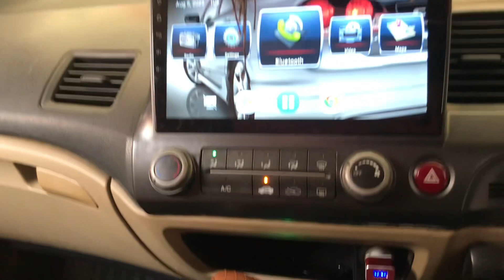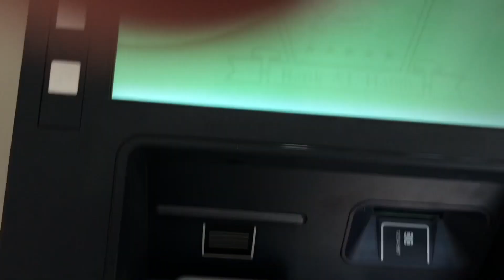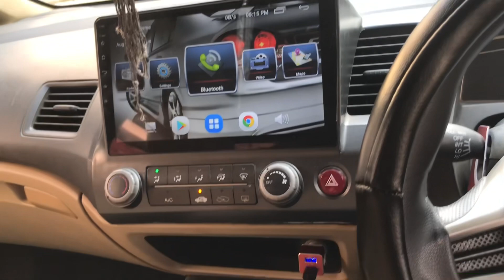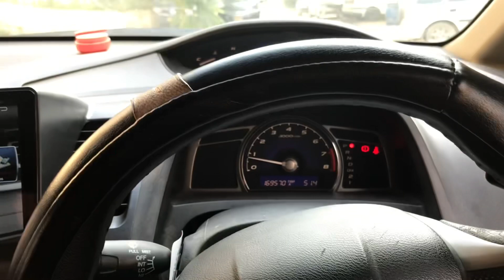Bachay ne ignore krdiya😂| Ibrahim nani k ghar chala gaya 😔